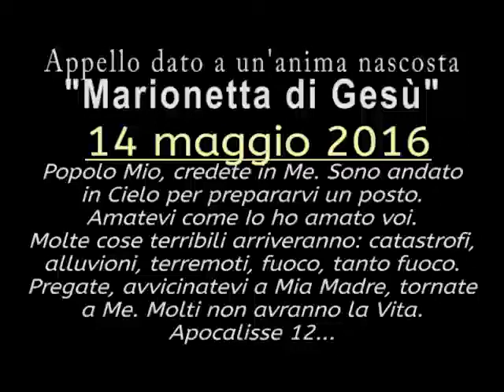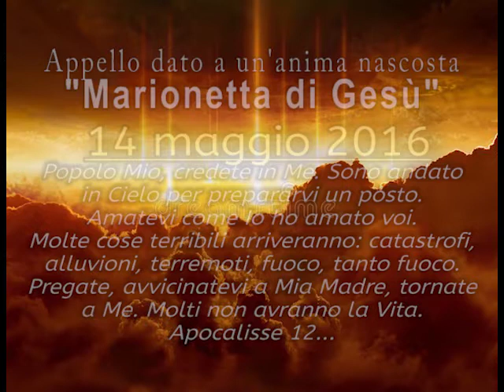APOCALISSE 12... TORNATE A ME! ARRIVERANNO CATASTROFI, ALLUVIONI, TERREMOTI e TANTO, TANTO FUOCO!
(14 maggio 2016) La Mia Mamma piange, piange Lacrime di Sangue, non vi ha vicino, avvicinatevi a Mia Madre. Tornate a Me, molti non avranno la Vita.

Appello di Gesù dato per mezzo dell'Oracolo del Signore “Marionetta di Gesù” il 14 maggio 2016.
(trascrizione)

“Popolo Mio, popolo Mio, credete in Me, credete in Me.
Sono andato  in Cielo per prepararvi un posto, sono andato a Dio per prepararvi un posto. Credete, credete in Me, venite a Me. Molti di voi, molti di voi non Mi amano, amateMi. LoSpirito Santo è sceso su di voi. E’ Amore, è Amore. Amate, amatevi, amatevi, amatevi come Io ho amato voi. Non odiatevi, amatevi.
Molte cose terribili arriveranno, pregate, pregate, pregate, pregate! Molte cose terribili… catastrofi, alluvioni, terremoti… fuoco, fuoco, tanto fuoco!
Pregate, pregate… la Mia Mamma piange, piange Lacrime di Sangue, non vi ha vicino… avvicinatevi a Mia Madre, pregate, pregate!
Tornate a Me, tornate a Me!
Quanti chiodi mi state configgendo, quanti chiodi Mi arrivano, quanti chiodi, quanti chiodi… La Corona di Spine stringe, stringe il Mio Capo, stringe il Mio Cuore. Tornate a Me, tornate a Me. Molti, molti, molti non avranno la Vita, non avranno la Vita.
Mia Madre, Mia Madre si sfinisce a dirlo. pregate, pregate…
Apocalisse 12… Apocalisse 12…”

Marionetta di Gesù è un’anima mistica nel nascondimento che riceve appelli celesti dal 2015.
Per sua diretta richiesta il Vescovo della sua diocesi la mandò da un primo sacerdote esorcista, il quale la tenne per quattro ore di colloquio e preghiere, le chiese di guardarlo in faccia e le fece recitare insieme a lui  un’ultima preghiera. Alla fine  di questa preghiera le  disse che era potentissima e che, se ci fosse stato qualcosa, sarebbe uscito, affermando inoltre: “Signora, si ricordi che il suo viso si è illuminato e che lei non ha niente”.
Un’amica fidata la convinse ad andare da un altro sacerdote esorcista di sua conoscenza per avere un parere, il quale celebrava particolari messe di liberazione una volta al  mese. Il primo incontro fu poco entusiasmante in quanto, dopo avergli esposto il “problema” delle manifestazioni durante la Comunione, questo sacerdote in maniera burbera le disse: “Dai, dai, vieni a messa, fai la Comunione come tutti e vedrai che oggi non avrai le manifestazioni che dici”.
Molto  scettica accettò la proposta, andando però a ricevere l’Eucarestia per ultima in quanto “sentiva”  che qualcosa sarebbe comunque successo. Ricevuta la Comunione, tornòal banco e, dopo essersi inginocchiata e aver ingoiato  l’Eucarestia, ebbe la manifestazione in mezzo alla navata della chiesa davanti a tutti.
Da quel momento questo sacerdote esorcista la prese sotto la sua guida per ordine del Vescovo, e la tenne per ben tre anni facendo costanti esorcismi settimanali.
Le manifestazioni di nostro Signore Gesù Cristo attraverso questo Suo Strumento “Marionetta di Gesù”  si sono svolte sempre sotto la diretta supervisione di questo sacerdote esorcista per ordine vescovile dal 2015 al 2018. Trascorsi questi tre anni, il Vescovo decise di mandarla in separata sede dal suo parroco, per impedire che la gente ascoltasse gli appelli e, soprattutto, per proteggerla.
La sua missione continua ancora oggi, ricevendo appelli in cui nostro Signore Gesù Cristo, usandola come una marionetta, parla direttamente divulgando appelli di notevole portata profetica.